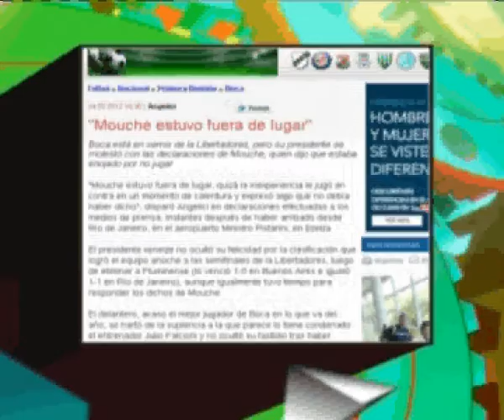Tiempo Extra Informe 24/05/12